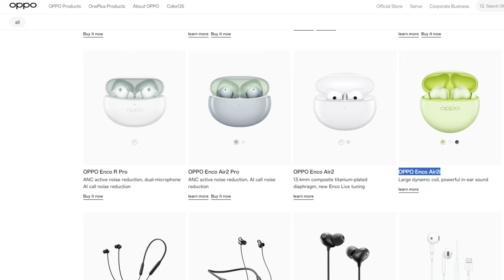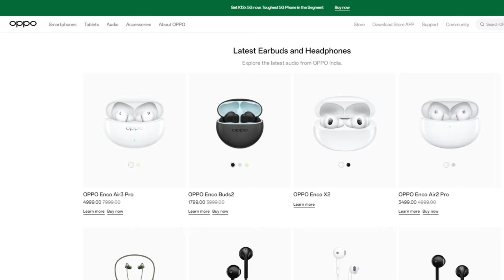இப்பவும் BEaST'ahh ❤️‍🔥 Oppo Enco Buds 2 vs 2024 TWS Earbuds 🔥🔥🔥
Let's do the comparison between old 2 years back Oppo Enco Buds 2 Vs 2024 TWS Earbuds to find what the differences and is still worth the buy in 2024?

Checkout our TechNtech Amazon Store 🏪🏪🏪